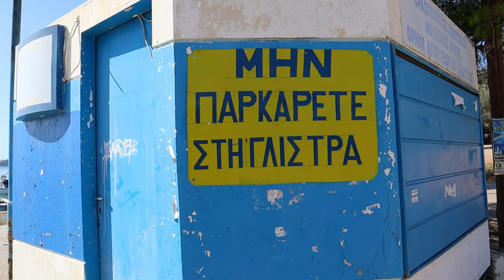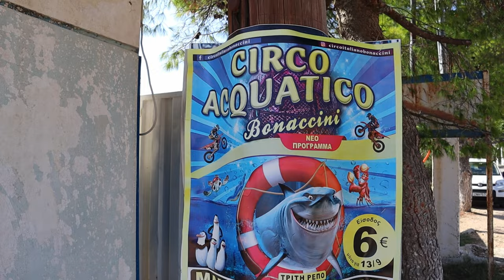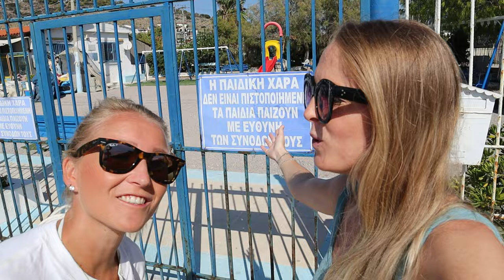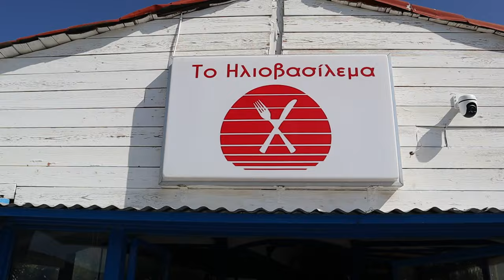ATHENS VLOG: SALAMINA ISLAND | SALAMINA BEACHES | GREEK FOOD || LIVING IN GREECE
Kalimera paidia! Lovely October is here! Today we visit a new part of Salamina island and it's called Agios Georgios! It's a very nice and calm beach on the northwest side of Salamina. We have some Greek food at a taverna right on the beach🥰

Do you want to work in Greece? There are jobs for all languages to be found here.

Follow us in our everyday life and experience life in Athens, Greece. In our channel we will show you our best tips on places to visit, cities, islands, restaurants, bars, cafes, beaches and many more fun and interesting things. Both inside and outside of Athens.